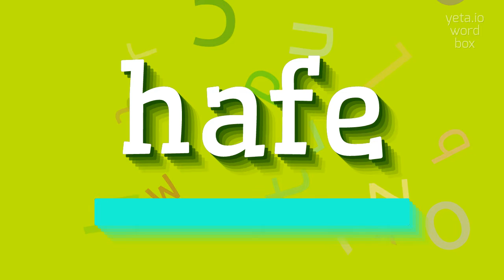How to say "hafe"! (High Quality Voices)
Watch in this video how to say and pronounce "hafe"!